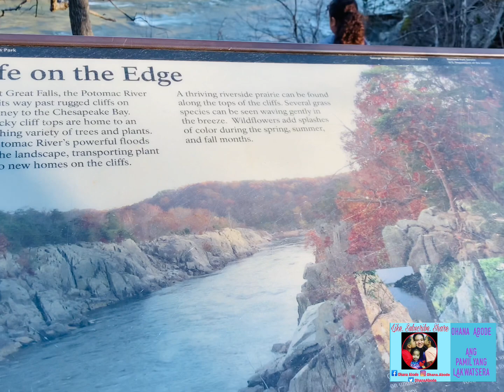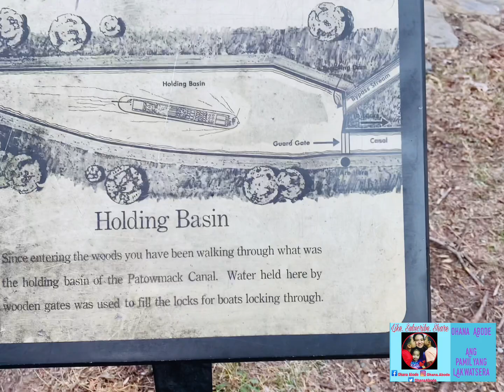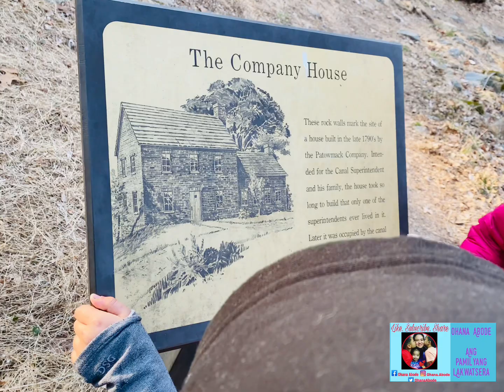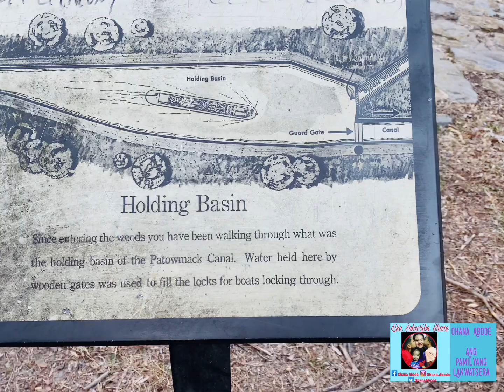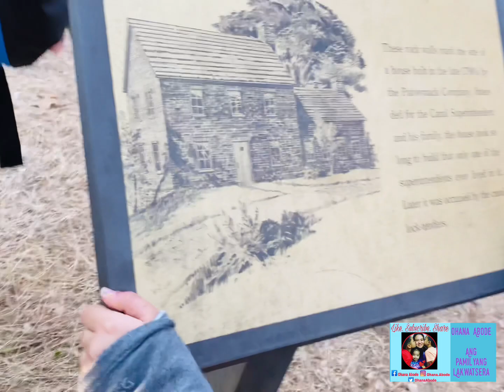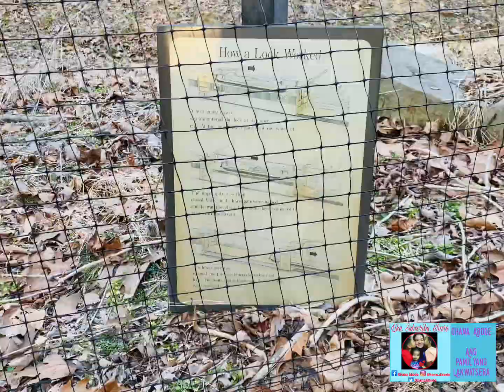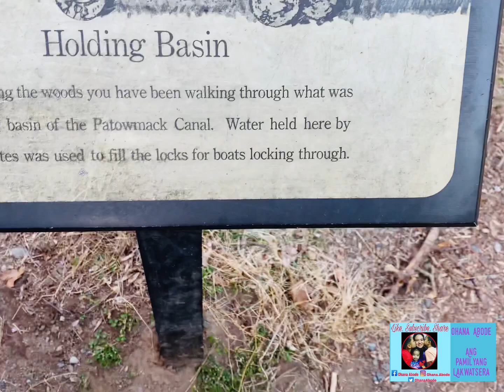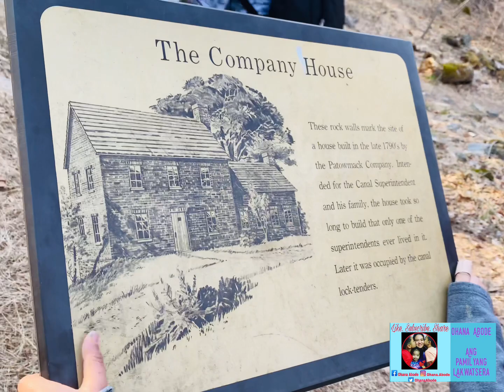Matildaville, the Abandoned Village | Ohana Abode #377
03.05.22 Ohana hiked Matildaville, a little known Ghost Town in Virginia. Located along the Patowmack Canal near present day Great Falls, Virginia.